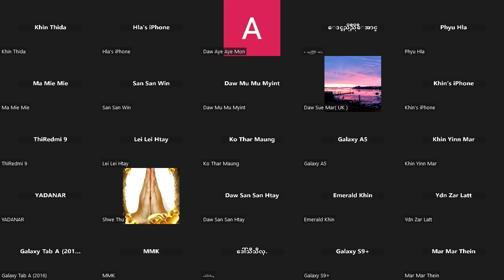Practical Meditation Course - Day (4)